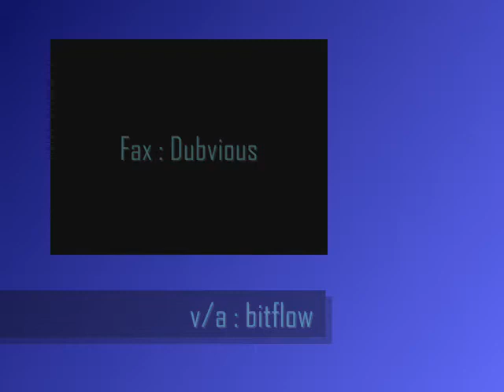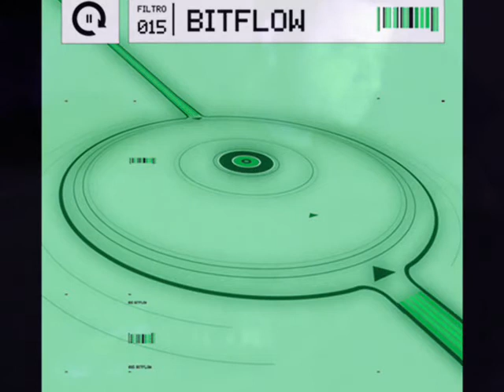Fax: Dubvious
Various -- Bitflow
Label:
Filtro -- [filtro.015]
Format:
File, MP3
Country:
Mexico
Released:
24 Feb 2006
Genre:
Electronic
Style:
IDM, Dub, Techno, Abstract